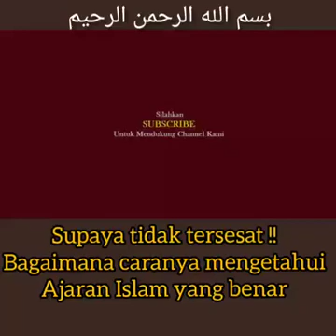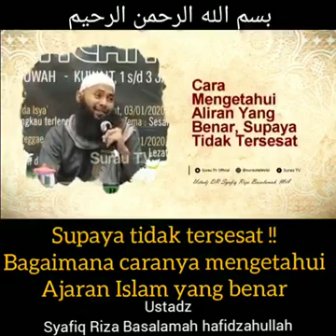supaya tidak tersesat bagaimana caranya mengetahui ajaran Islam yang benar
KAEDAH FIKIH: KALAU LUPA BAGAIMANA?

Bagaimana kalau seseorang lupa? Lupa mengerjakan shalat, atau lupa makan saat puasa, bagaimana hukumnya?

Syaikh As-Sa’di rahimahullah dalam bait sya’irnya berkata,

وَالخَطَاءُ وَالإِكْرَاهُ وَالنِّسْيَانُ

أَسْقَطَهُ مَعْبُوْدُنَا الرَّحْمَانُ

لَكِنْ مَعَ الإِتْلاَفِ يَثْبُتُ البَدَلُ

وَيَنْتَفِي التَّأْثِيْمُ عَنْهُ وَالزَّلَلُ

Tidak sengaja, dipaksa dan lupa,

Maka Allah -sesembahan kita yang Maha Pengasih- menggugurkan dosa

Akan tetapi jika ada penghancuran, mesti ada ganti rugi,

Namun untuk dosa dan kekeliruan tidaklah dikenakan

Kesimpulan dalam bait sya’ir di atas adalah jika lupa, maka tidak dikenai dosa.

Dalam hadits Ibnu ‘Abbas, ketika turun firman Allah Ta’ala,

لاَ يُكَلِّفُ اللَّهُ نَفْسًا إِلاَّ وُسْعَهَا لَهَا مَا كَسَبَتْ وَعَلَيْهَا مَا اكْتَسَبَتْ رَبَّنَا لاَ تُؤَاخِذْنَا إِنْ نَسِينَا أَوْ أَخْطَأْنَا

“Allah tidak membebani seseorang melainkan sesuai dengan kesanggupannya. Ia mendapat pahala (dari kebajikan) yang diusahakannya dan ia mendapat siksa (dari kejahatan) yang dikerjakannya. (Mereka berdoa): “Ya Tuhan kami, janganlah Engkau hukum kami jika kami lupa atau kami tersalah.” (QS. Al Baqarah: 286). Lalu Allah menjawab, aku telah mengabulkannya.” (HR. Muslim no. 125).

Juga dapat dilihat dalam hadits Ibnu ‘Abbas secara marfu’, Rasulullah shallallahu ‘alaihi wa sallam bersabda,

إِنَّ اللَّهَ وَضَعَ عَنْ أُمَّتِى الْخَطَأَ وَالنِّسْيَانَ وَمَا اسْتُكْرِهُوا عَلَيْهِ

“Sesungguhnya Allah menghapuskan dari umatku dosa ketika mereka dalam keadaan keliru, lupa dan dipaksa.” (HR. Ibnu Majah, no. 2045. Syaikh Al-Albani mengatakan bahwa hadits ini shahih).

Ada kaedah yang perlu diingat dalam masalah ini. Ibnul Qayyim rahimahullah berkata,

وسر الفرق أن من فعل المحظور ناسيا يجعل وجوده كعدمه ونسيان ترك المأمور لا يكون عذرا في سقوطه كما كان فعل المحظور ناسيا عذرا في سقوط الإثم عن فاعله

“Perbedaan penting yang perlu diperhatikan bahwa siapa yang melakukan yang haram dalam keadaan lupa, maka ia seperti tidak melakukannya. Sedangkan yang meninggalkan perintah karena lupa, itu bukan alasan gugurnya perintah. Namun bagi yang mengerjakan larangan dalam keadaan lupa, maka itu uzur baginya sehingga tidak terkenai dosa.” (I’lam Al-Muwaqi’in, 2: 51).

Pertama dalam masalah lupa karena melakukan yang haram, dihukumi seperti dianggap tidak melakukannya dan tidak dikenai dosa. Misalnya, makan dalam keadaan lupa di saat puasa di siang hari.

Dari Abu Hurairah radhiyallahu ‘anhu, ia berkata, Rasulullah shallallahu ‘alaihi wa sallam bersabda,

مَنْ نَسِيَ وَهُوَ صَائِمٌ, فَأَكَلَ أَوْ شَرِبَ, فَلْيُتِمَّ صَوْمَهُ, فَإِنَّمَا أَطْعَمَهُ اَللَّهُ وَسَقَاهُ

“Barangsiapa yang lupa sedang ia dalam keadaan puasa lalu ia makan atau minum, maka hendaklah ia sempurnakan puasanya karena kala itu Allah yang memberi ia makan dan minum.” (HR. Bukhari, no. 1933; Muslim, no. 1155).

Kedua dalam masalah lupa karena meninggalkan perintah, ia tetap melakukan perintah tersebut. Contoh dalam hal ini adalah lupa mengerjakan shalat.

إِذَا رَقَدَ أَحَدُكُمْ عَنِ الصَّلاَةِ أَوْ غَفَلَ عَنْهَا فَلْيُصَلِّهَا إِذَا ذَكَرَهَا فَإِنَّ اللَّهَ يَقُولُ أَقِمِ الصَّلاَةَ لِذِكْرِى

“Jika salah seorang di antara kalian tertidur dari shalat atau ia lupa dari shalat, maka hendaklah ia shalat ketiak ia ingat. Karena Allah berfirman (yang artinya): Kerjakanlah shalat ketika ingat.” (HR. Muslim, no. 684)

Bahasan lengkap yang perlu dibaca: Meninggalkan Kewajiban dan Melakukan Larangan Karena Lupa.

Semoga bermanfaat.

@ Darush Sholihin, Panggang, Gunungkidul, 22 Dzulhijjah 1437 H

Oleh: Muhammad Abduh Tuasikal

Via HijrahApp